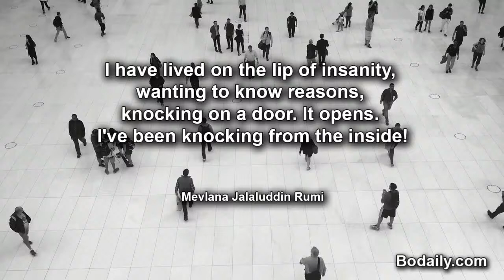I have lived on the lip of insanity, wanting to know reasons, knocking on a door It opens I've bee